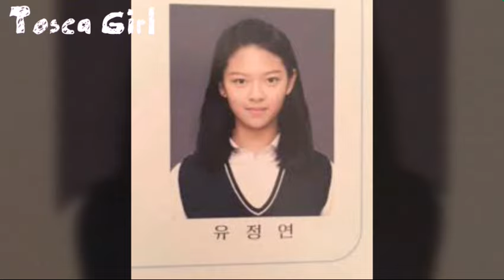[PREDEBUT PHOTO] Yoo Jungyeon - Twice (트와이스)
Source: Google